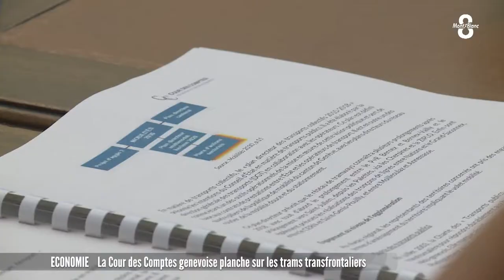JT Mardi 23 Octobre 2018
Les titres du soir:
- Les Poneys du coeur.
- La réhabilitation de l'auberge des Glieres.